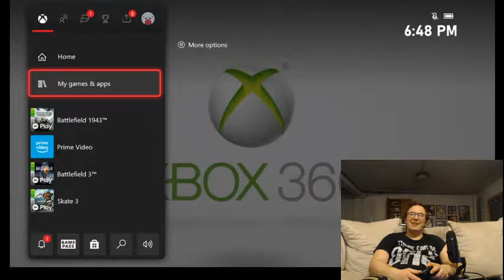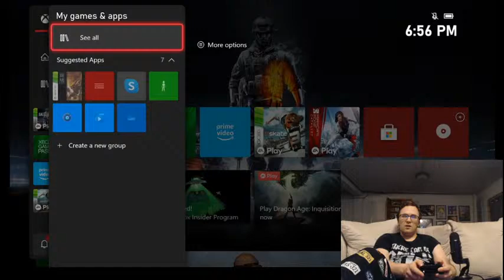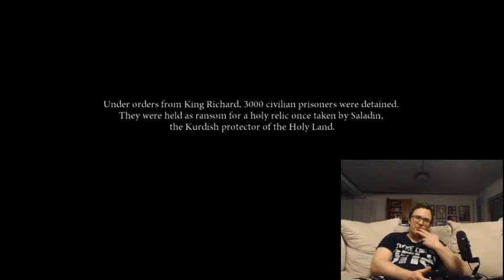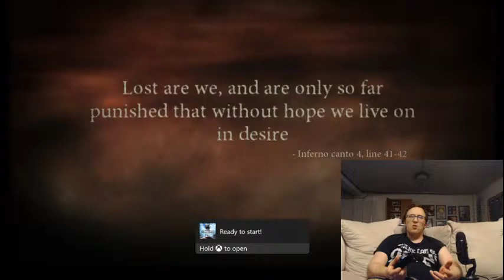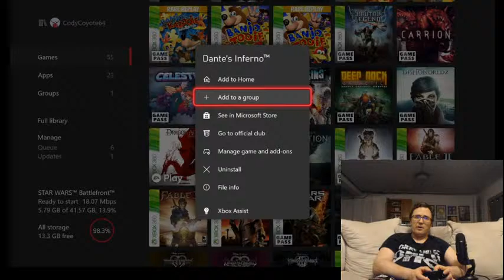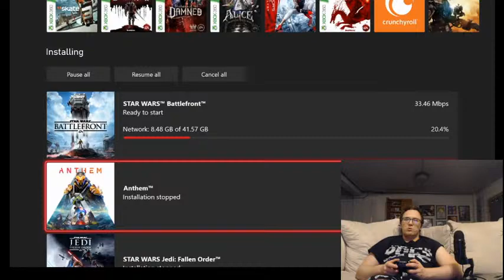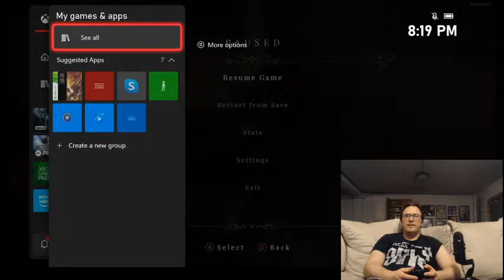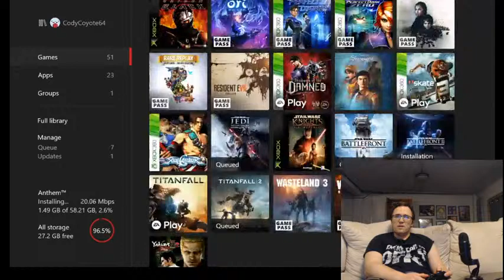Let's Play Xbox Game Pass!